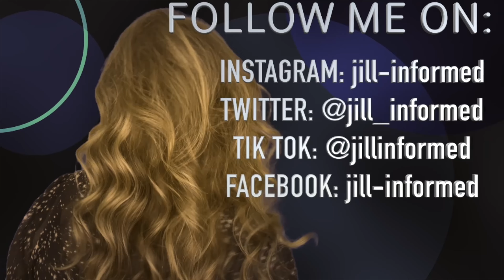Real Housewives of Orange County RECAP and REVIEW Season 17 Episode 11 (2023)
Real Housewives of Orange County RECAP Season 17 Episode 11 (2023)
"It's My Fiesta and I'll Cry if I Want To"
Please join me as I recap and review this week's episode of The Real Housewives of Orange County Season 17! Don't forget to leave a comment so we can start a conversation. I'd love to know what YOU think of this episode!
RHOC, Bravo TV, housewives recaps, recaps, reality TV, real housewives

🌷Intro/Outro music: "Blame Game" by Too Much Saturn

***My video recaps and reviews reflect my opinions and observations made for the purpose of entertainment. I do not claim to be stating factual information about anyone depicted in the shows I am reviewing.

If you click on any of the links below (even if you purchase something else entirely) I will earn a small portion of any qualifying purchases you make. Here are some of my favorites! ❤️

🏠HOME GOODS
Mini Car vacuum
Sky chair
kitchen food scale
Silicone straw tips
Ball Towel

🔌OFFICE AND ELECTRONICS
Stylus Pen for iPad
Blue Light blocking glasses
iPhone charger
Roku TV

Toothbrush Sanitizer
Bubble Bath
Cuticle Oil
Gel polish kit
Sheet masks

👗CLOTHING, SHOES ACCESSORIES
Comfort Slides
Clear fanny pack
Women's half sleeve T

📚BOOKS
The Silent Patient
The Last Mrs.Parrish
The Chain
The Lion's Den
The Island
The Passengers
It Ends With Us
The Golden Couple
The Last Thing He Told Me
I'm Glad My Mom Died